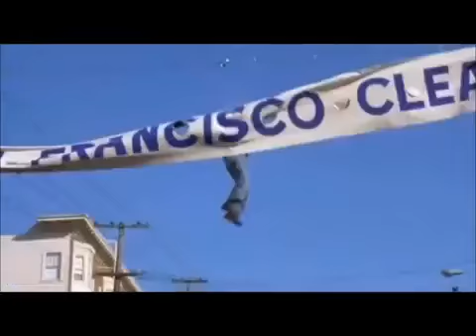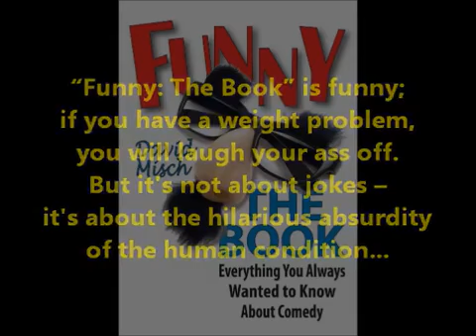Funny Chase Scenes from Funny: The Book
Funny: The Book by David Misch is an entertaining look at the art of comedy, from its historical roots to the latest scientific findings, with diversions into the worlds of movies (Buster Keaton and the Marx Brothers), television (The Office), prose (Woody Allen, Robert Benchley), theater (The Front Page), jokes and stand-up comedy (Richard Pryor, Steve Martin), as well as personal reminiscences from the author's experiences on such TV programs as Mork and Mindy.